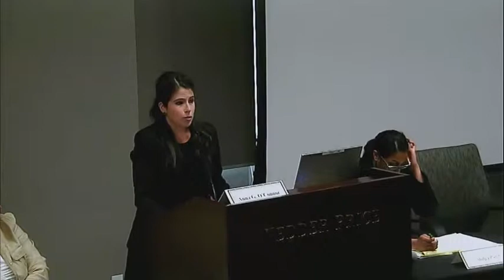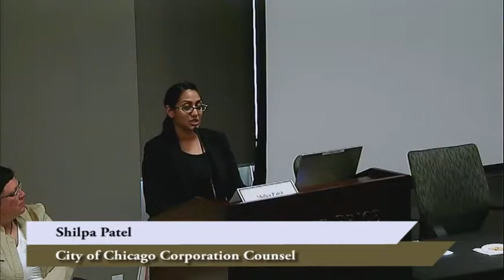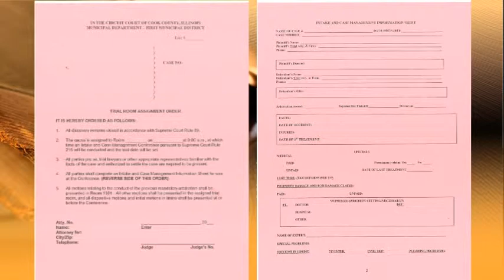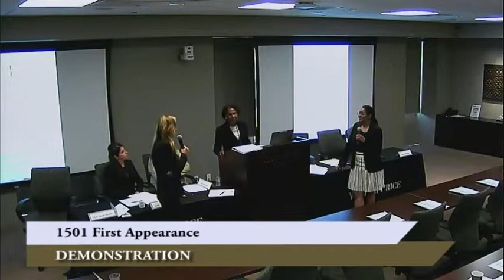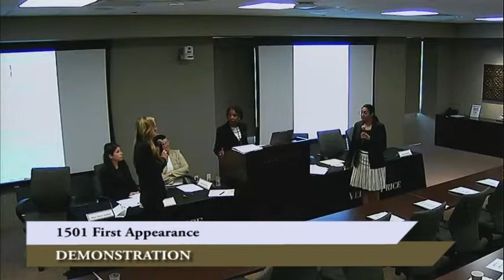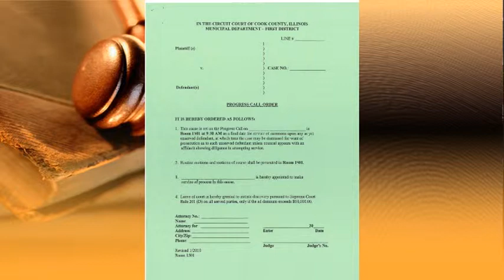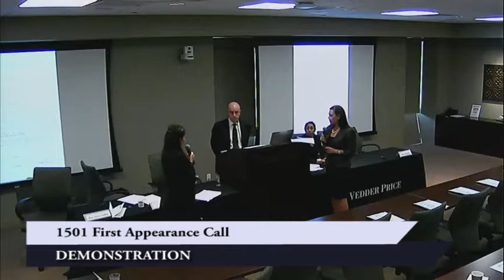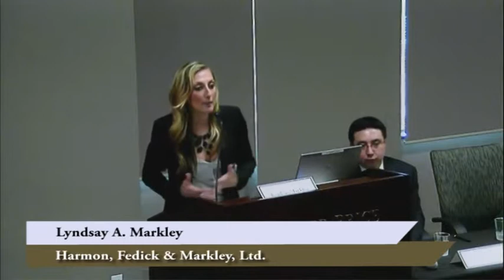Municipal Court Pro Bono Panel Program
Municipal Court Pro Bono Panel Program presented by the Chicago Bar Association and Vedder Price on June 13, 2013.